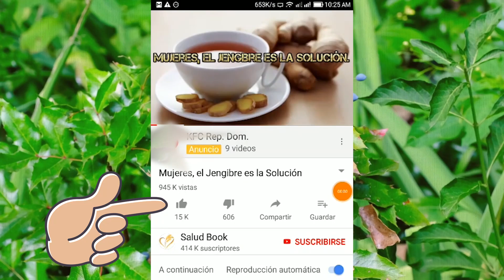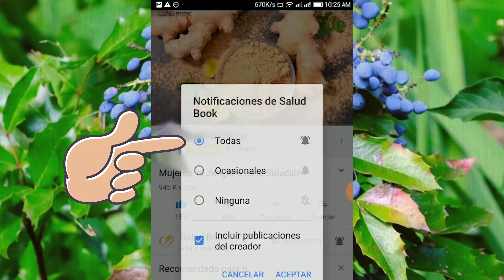11 puntos clave de una dieta antiinflamatoria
¿Qué es una dieta antiinflamatoria?
Una dieta antiinflamatoria busca prevenir la inflamación crónica de nuestras células y combatirla si ya la padecemos. No se trata de una dieta restrictiva para perder peso, ni de una rutina alimentaria con fecha de caducidad.
Es una propuesta nutricional que sustituirá los malos hábitos alimentarios por prácticas saludables. De esta manera, se pretende conseguir un mejor estado físico y mental. Por lo tanto, al hablar de una dieta antiinflamatoria tenemos que tener en cuenta cuatro principios básicos:
Consumir en cantidades elevadas grasas saludables, verduras como fuente de agua y fibra y muchas frutas.
Aumentar el consumo de todos los alimentos que funcionan como antioxidantes.
Limitar la ingesta de proteínas de origen animal, excepto el pescado azul o las proteínas procedentes de pescados grasos.
Reducir los alimentos procesados.

11 reglas fundamentales en una dieta antiinflamatoria
La reconocida nutricionista y health coach, Beatriz Larrea, precisó para Vogue España 11 puntos importantes en un plan alimentario que pretende prevenir o combatir la inflamación celular:

1. Variar y rotar los alimentos
La experta asegura que es muy importante no obsesionarse con un alimento, por más saludable que sea. De esa manera el cuerpo no se satura. Además, favorecemos la entrada de nuevos nutrientes.

2. Tomar probióticos
Son bacterias buenas que generan un efecto positivo en el equilibrio intestinal. Se pueden encontrar en suplementos alimentarios y ciertos productos como kéfir, alimentos fermentados, miso y productos de soja.

3. Tomar agua tibia con el jugo de medio limón en ayunas

Con esta receta se estimula el metabolismo y se purifica el hígado. Puedes también añadir vinagre de manzana, jengibre, cúrcuma o cayena.

4. Incluir Omega 3
Existen muchos alimentos que contienen este nutriente, como las semillas de chía, algas, salmón, aceite de oliva, frutos secos, cáñamo, sardinas, boquerones, aguacate, entre otros.

5. Acompañar con infusiones diarias
Los más recomendados son el té verde, té matcha y el té de jengibre. Todos contienen elevadas cantidades de antioxidantes y poseen elevadas capacidades antiinflamatorias.

11 puntos clave de una dieta antiinflamatoria